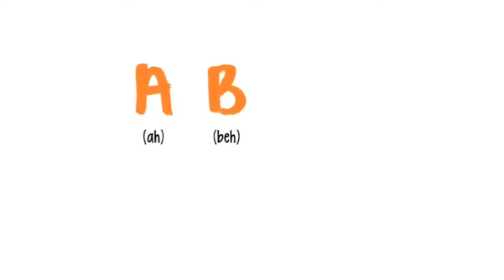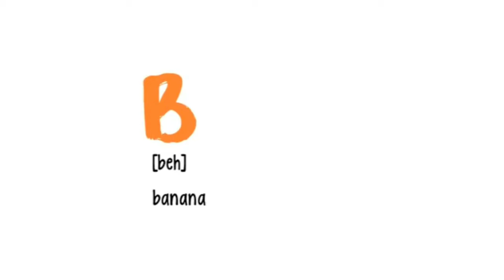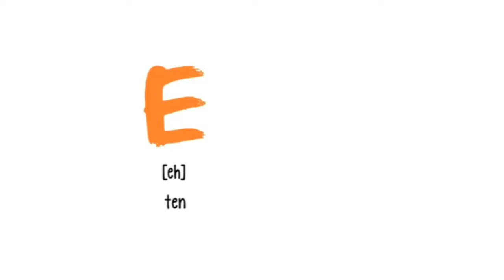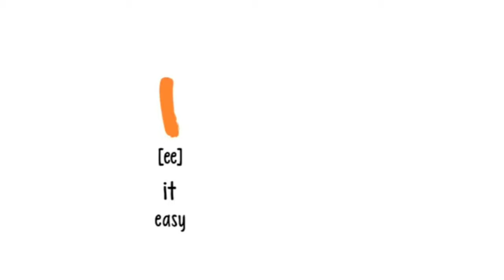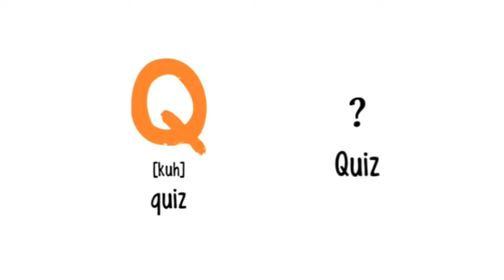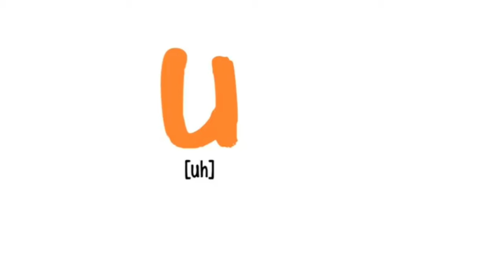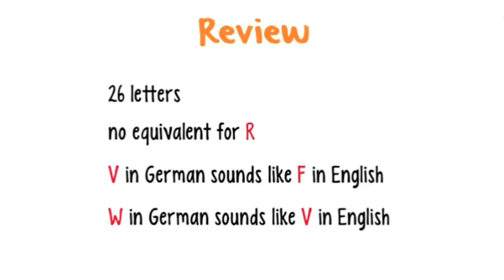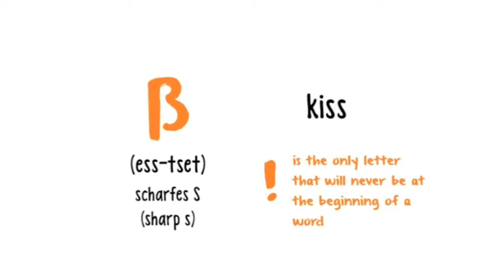Learn German language for biginners lesson 1